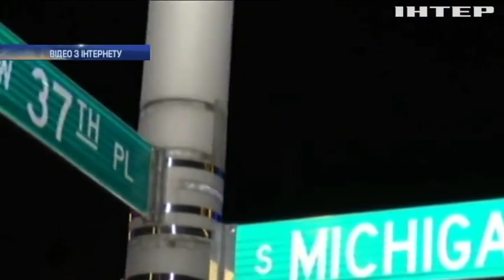Стрілянина в Чикаго: зловмисники відкрили вогонь по перехожих